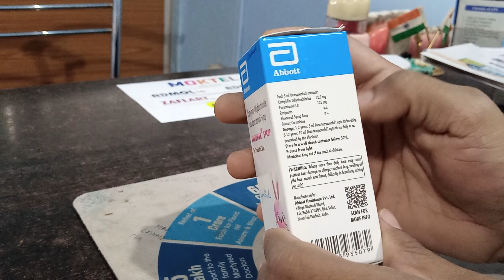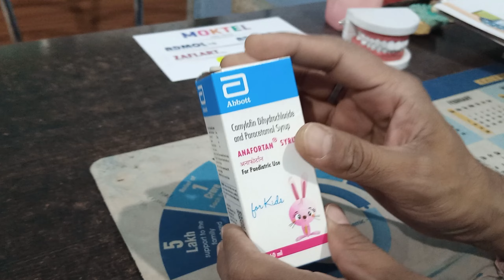Anafortan Syrup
Anafortan Syrup 60ml की जानकारी
Anafortan Syrup 60ml डॉक्टर द्वारा लिखी जाने वाली दवा है, जो सिरप के रूप में उपलब्ध है। इस दवाई Anafortan Syrup 60ml को अन्य दिक्कतों में भी काम लिया जा सकता है, जिनके बारे में नीचे बताया गया है।

आयु, लिंग और रोगी की पिछली स्वास्थ्य जानकारी के अनुसार Anafortan Syrup 60ml की खुराक दी जाती है। यह खुराक मरीज की परेशानी और दवा देने के तरीके पर निर्भर करती है। विस्तारपूर्वक जानने के लिए खुराक वाले भाग में पढ़ें।

कुछ मामलों में Anafortan Syrup 60ml के कुछ अन्य साइड इफेक्ट भी देखे जा सकते हैं, जो नीचे दिए गए हैं। Anafortan Syrup 60ml के इस तरह के साइड इफेक्ट सामान्यतः लंबे समय तक नहीं रहते और एक बार इलाज पूरा होने जाने के बाद अपने आप खत्म हो जाते हैं।

इसके अलावा Anafortan Syrup 60ml का प्रभाव प्रेग्नेंट महिलाओं के लिए सुरक्षित है और जो महिलाएं बच्चों को दूध पिलाती हैं, उन पर इसका प्रभाव सुरक्षित है। आगे Anafortan Syrup 60ml से जुड़ी चेतावनियों के सेक्शन में बताया गया है कि Anafortan Syrup 60ml का लिवर, हार्ट, किडनी पर क्या असर होता है।

यदि किसी व्यक्ति को गुर्दे की बीमारी, लिवर रोग, Drug Allergies जैसी कोई समस्या है, तो उसे Anafortan Syrup 60ml दवा नहीं लेनी चाहिए। ऐसा करने से व्यक्ति के स्वास्थ्य पर बुरा असर पड़ सकता है। इनके आलावा कुछ अन्य समस्याएं भी हैं जिनमें Anafortan Syrup 60ml लेने से स्वास्थ्य पर बुरा असर पड़ सकता है। इसके बारे में जानकरी के लिए आगे पढ़ें।

Anafortan Syrup 60ml के साथ कुछ अन्य दवाएं लेने से शरीर में गंभीर प्रतिक्रियाएं हो सकती हैं। पूरी जानकारी के लिए नीचे दी गई जानकारी देखें।

ऊपर दी गई सावधानियों के अलावा ये जानना भी आवश्यक है कि गाडी चलाते समय Anafortan Syrup 60ml लेना सुरक्षित है और इसकी लत लग सकती है।